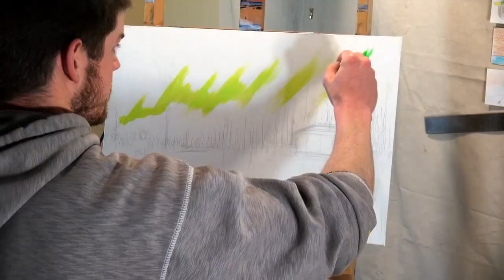Painting Northern Lights Landscape with Acrylics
Painting an aurora borealis landscape in acrylics (Time-lapse). Dog sledding team rides under the Northern lights.

About this painting:
I painted this scene with Golden fluid acrylic paint and numerous brushes. Only water mixed with the paints. This is painted on a 16x24" canvas mounted to board.

Chuck Black Art